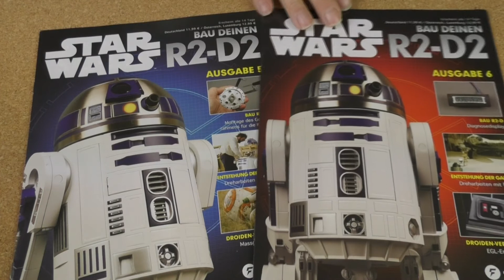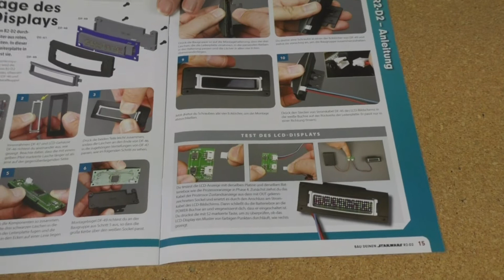Star Wars: Bau deinen R2-D2, Teil 3 (Ausgaben 5 und 6)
Hier stelle ich die Abo-Bastelserie "Bau deinen R2-D2" (Fanhome) kurz vor und demonstriere die Bauschritte aus den Ausgaben 5 und 6.